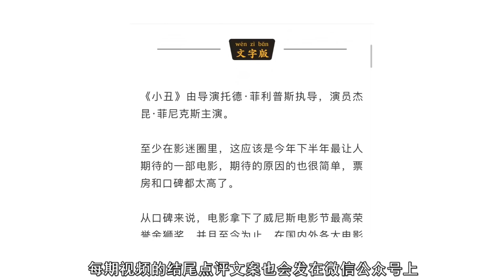惊艳！100多万成本，拍出中国最好的悬疑片，没有之一 《心迷宫》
今天我们来聊聊忻钰坤导演的处女作，也是我心目中最好的国产悬疑片《心迷宫》。
微信公众号：daxiangshuapian 【大象放映室】